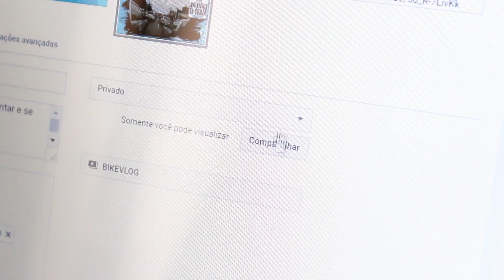DESAFIO DO 360 DROP